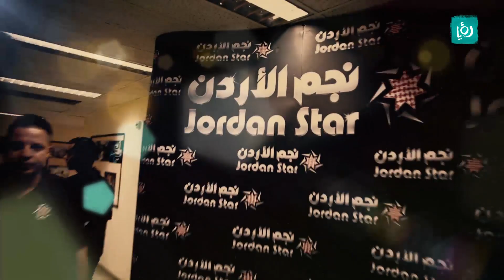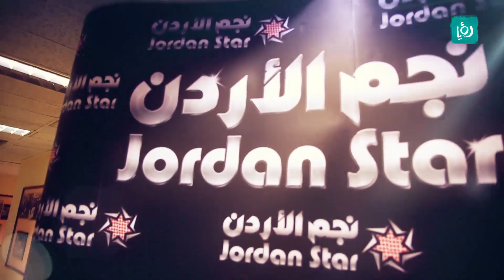كرفان - تقرير عن كواليس ثاني حلقات نهائيات نجم الأردن - الموسم الثاني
تقرير عن كواليس ثاني حلقات نهائيات نجم الأردن - الموسم الثاني.

يبث على رؤيا من الاحد الى الخميس الساعة العاشرة مساء.